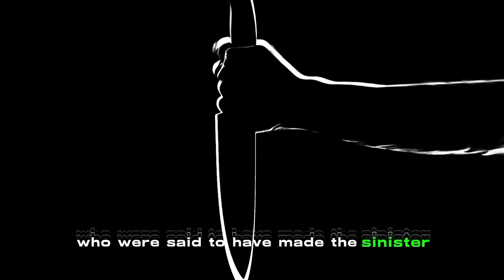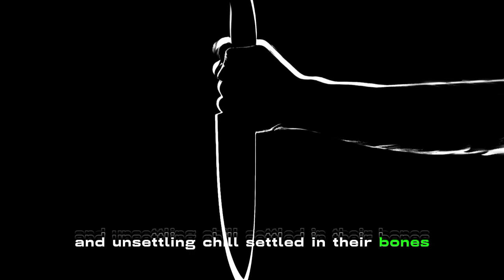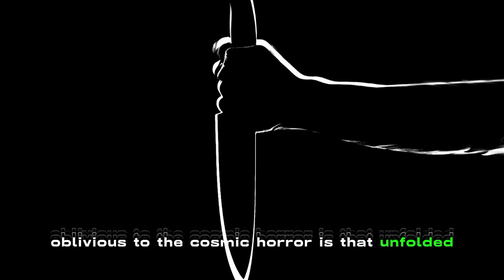Exploring the Cursed Grayhaven Estate A Nightmarish Journey into the Unknown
"Dive into the depths of horror, scary, and creepy stories with MrDarkRiddles. Uncover the mysteries of the cursed movie as we explore its haunted past and delve into the cursed endings. Join us on a journey through the eerie landscapes of cursed Gmod maps and the enigmatic Bermuda Triangle. From cursed monsters to unexplained phenomena, this is your portal to a spine-chilling adventure. 🎬👻 HorrorStories ScaryStories CreepyStories CursedMovie"